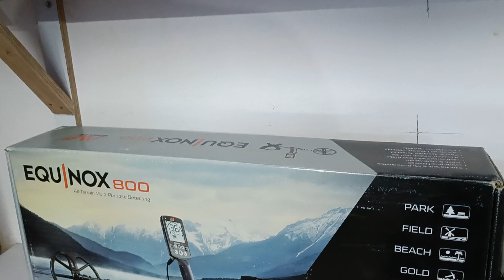metal detecting | treasure hunt metal detector machine in India | treasure hunting